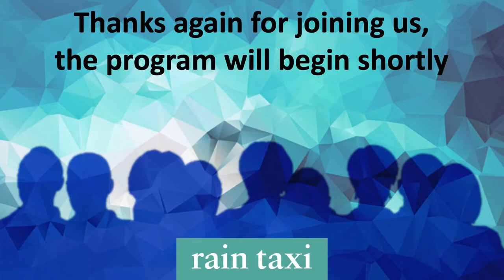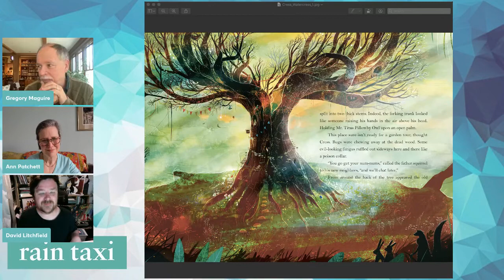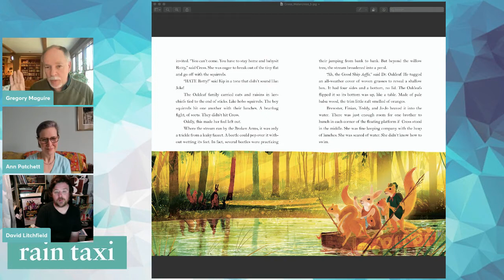Gregory Maguire and David Litchfield | A Rain Taxi Event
Rain Taxi is pleased to present a delightful event for readers of all ages, as bestselling author Gregory Maguire (yes, of Wicked fame!) and award-winning British illustrator David Litchfield discuss their new book, Cress Watercress (Candlewick Press). Maguire started writing Cress Watercress to show younger kids that yes, moods are strong, and yes, moods change. The result—replete with Maguire’s trademark wit and wisdom and Litchfield’s luminous art—is a tender meditation on growing up, moving on, and flourishing wherever we find ourselves. At this very special virtual launch, both creators were in conversation together with renowned author Ann Patchett.

Please consider donating to Rain Taxi or becoming a member to support programming like this in 2021 and beyond